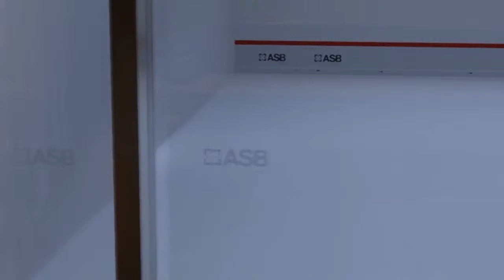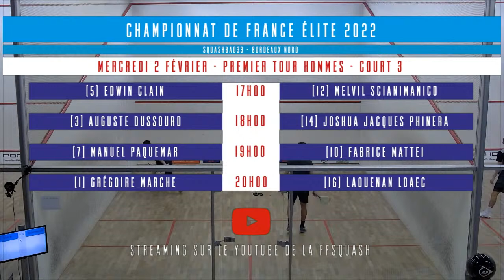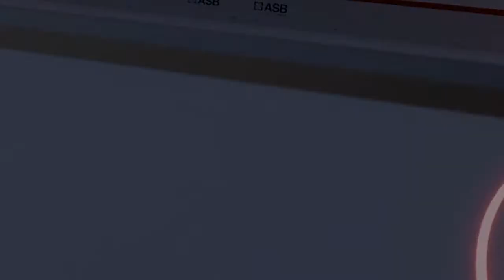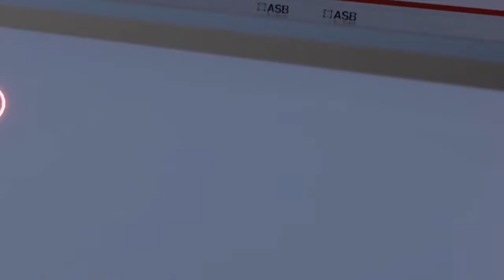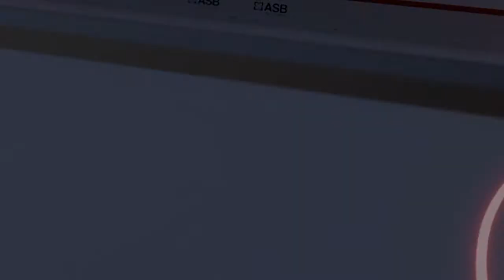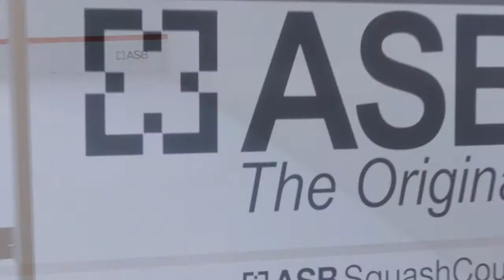CHAMPIONNAT DE FRANCE ELITE – 1/8 H – EDWIN CLAIN VS MELVIL SCIANIMANICO - COURT3